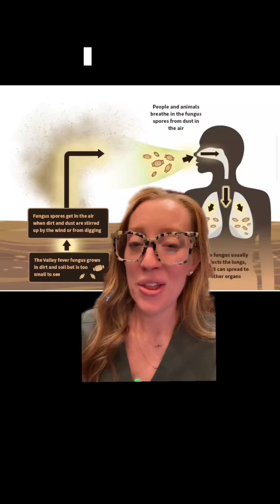Case study 121 - Spinal Coccidioidomycosis EXPLAINED by Dr. Grunch, neurosurgeon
Case study 121 - Spinal Coccidioidomycosis

Coccidioidomycosis is a fungal infection that is endemic to parts of the Southwestern United States. When infection involves the spine, the treatment strategies can be challenging.